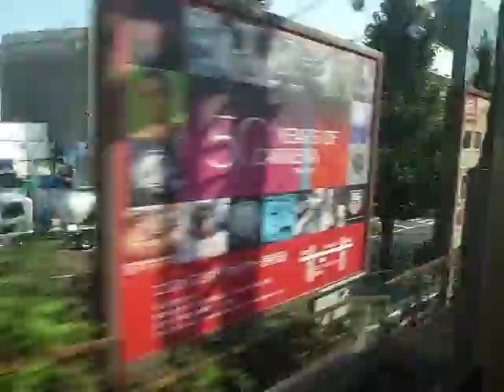Shinjuku to Ebisu (Shonan-Shinjuku Line) 新宿駅-恵比寿駅 湘南新宿線 (131031)